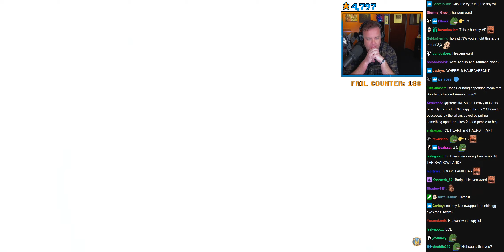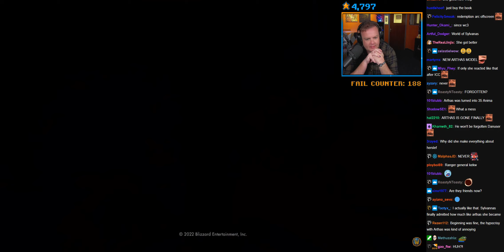[2022-03-02T014357] Preach Reacts to Eternitys End Cinematic.mp4